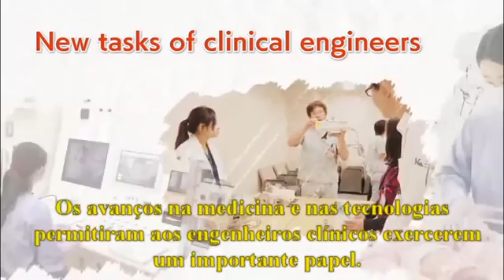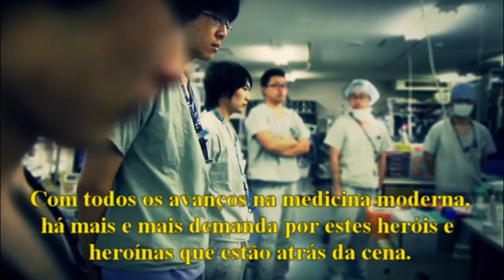ENGENHEIROS PARA A VIDA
Atividade do engenheiro clínico no Japão.